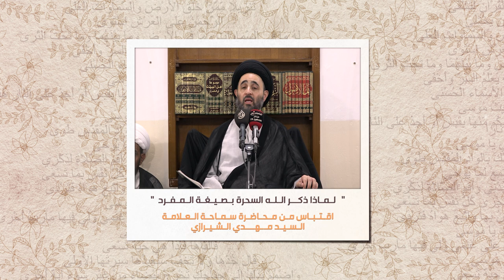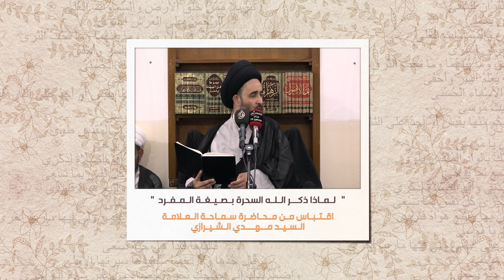رحيق المعارف - لماذا ذكر الله تعالى السحرة بصيغة المفرد ؟ - السيد مهدي الشيرازي